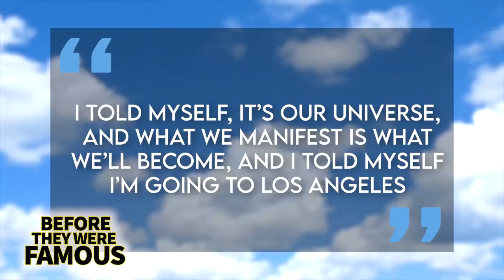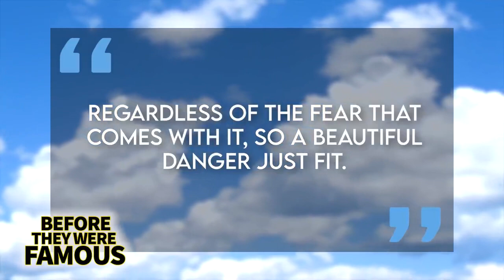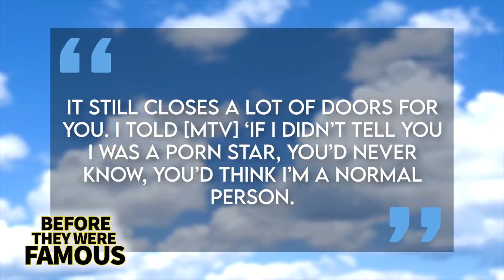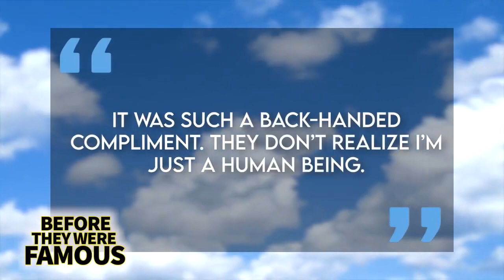Abella Danger Before They Were Famous 5 Time AVN Award Winner Biography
Abella Danger is an American adult film star and an exotic fireball straight outta Miami. This 25-year-old made her debut adult game about five years ago and it didn’t take her long to fall in love with what she does. In fact, after shooting just eight scenes in the industry, Abella said goodbye to Miami and hello to LA, moving out West and getting signed by elite talent manager Mark Spiegler. She told AVN: I told myself, it’s our universe, and what we manifest is what we’ll become, and I told myself I’m going to Los Angeles, and I’m going to meet Mark Spiegler, and I’m going to make him want me to be a Spiegler Girl. Abella set her sights on becoming one of the top performers in the industry – four AVN awards later, I’d say that she’s well on her way to accomplishing just that. Find out more in today's Before They Were Famous video.